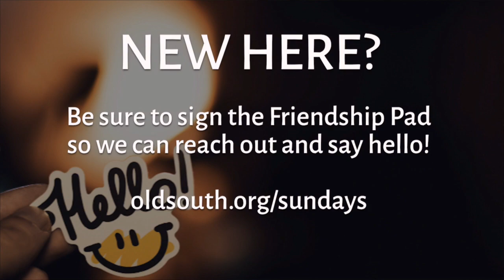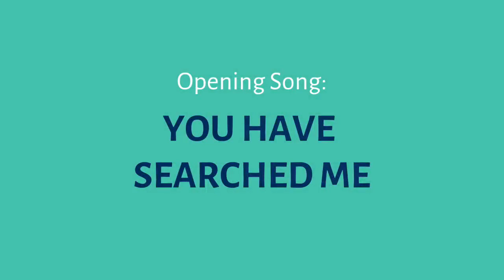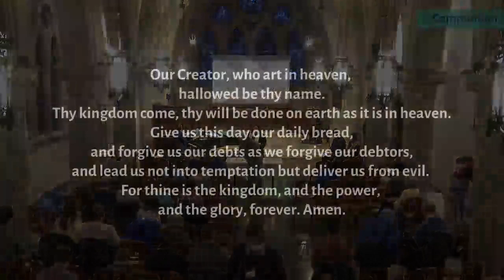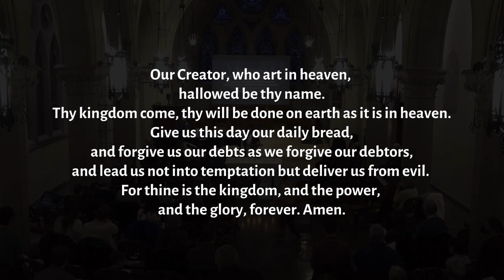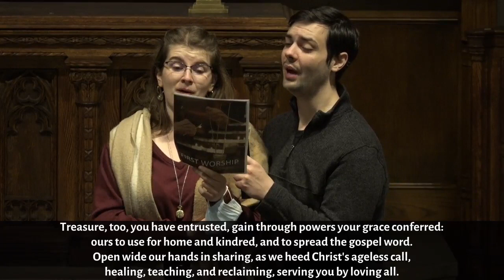First Worship - January 8, 2023